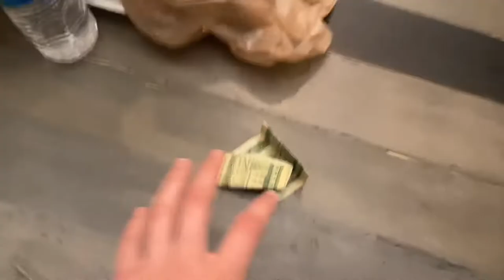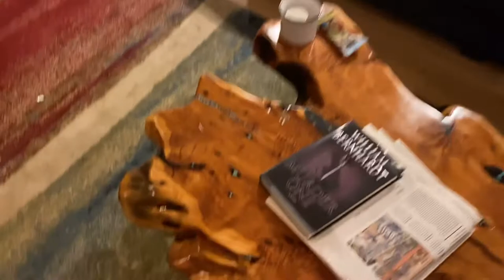I got mugged | Flagstaff Day 10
On day 10 of the Flagstaff trip I got a water bottle of ice, threw it in the hot tub, and then watched it melt! SO EXCITING

Music used in the best video ever

Nintendo - Kirby, Nightmare in Dreamland - Butter Building

Nintendo - Kirby, Nightmare in Dreamland - Grape Garden